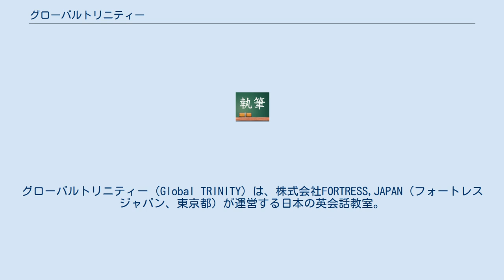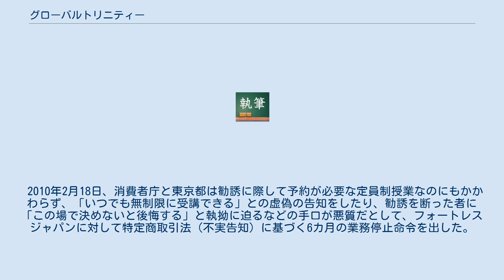グローバルトリニティー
グローバルトリニティー（Global TRINITY）は、株式会社FORTRESS,JAPAN（フォートレスジャパン、東京都）が運営する日本の英会話教室。
旧名トリニティーアカデミー。
同社が運営する同様のスクールに「お茶の間学院」（インターネットスクール）などがある。
 大学生向けの英会話レッスンを展開しているほか、HER-Sの名称で運営している東京校・名古屋校・大阪校ではリクルート講座も実施している。
トリニティーアカデミー時代はワープロやパソコン講座も行っていたとされる。
 旧トリニティーアカデミーの時代から強引な勧誘行為が問題視されている。
 適格消費者団体である特定非営利活動法人消費者支援機構関西によると、主に就職活動中の大学生に対し、路上アンケートで電話番号を聞き出し、その後に執拗かつ迷惑な電話勧誘を繰り返したり、また、営業所では「この場で決断しなさい」などと強い態度で契約を迫るなど、学生に対し圧力を掛けていたとされる。
さらに、5時間以上に渡る勧誘行為をしたり、受講料に関しても、100万円近く支払わせる契約をされたとの報告もある。
また、実際は開講日時がコース別に決まっているのに、「いつでも受講できる」と告知したりする行為もあったとされる。
 2008年6月24日、消費者支援機構関西は運営会社であるフォートレスジャパンに対し、不当な勧誘を止めるよう申し入れ文書を送付した。
改善する姿勢が見られない場合、消費者団体訴訟制度に基づいて不当な行為を止めるよう、差止請求訴訟を提起するとしている。
 2008年8月26日、消費者支援機構関西は不当勧誘の改善が見られないとしてフォートレス社を相手取り、消費者団体訴訟を大阪地裁に提起した。
消費者支援機構関西によると、同機構は2006年5月から3回に渡り改善を求める申し入れを行ってきたが、2008年8月4日のフォートレス社からの回答では「問題の起きない営業を行っている」との文言があり、今後も不当勧誘が恐れがあるとして提訴に踏み切ったとしている。
 2009年3月4日、同訴訟はフォートレス社が事実と異なる説明をして生徒を勧誘してきたことを認め、「今後同様な行為をした場合、その都度機構側に1人あたり50万円支払う」という約束で和解が成立した。
消費者団体訴訟における和解は本和解が最初のケースである。
 その後2009年12月25日、消費者支援機構関西は「和解条項に反し、不当な勧誘を続けている」として、フォートレス社に対し違約金150万円の支払いを求める訴訟を大阪地裁に提起した。
機構側は11月30日、和解条項を踏まえ、不当に勧誘した消費者3人分の違約金を請求書の到達日から7日以内に支払うよう求めてきたがフォートレス社は応じなかったため、強制執行の裁判所の執行文を求め提訴した。
2010年5月31日、大阪地裁は訴えを認め、執行文を付与する判決を言い渡した。
同社は英会話教室の名称を「HER-S（ハーツ）」に変更した後も、同様の勧誘を続けてきたとされる。
 2010年2月18日、消費者庁と東京都は勧誘に際して予約が必要な定員制授業なのにもかかわらず、「いつでも無制限に受講できる」との虚偽の告知をしたり、勧誘を断った者に「この場で決めないと後悔する」と執拗に迫るなどの手口が悪質だとして、フォートレスジャパンに対して特定商取引法（不実告知）に基づく6カ月の業務停止命令を出した。